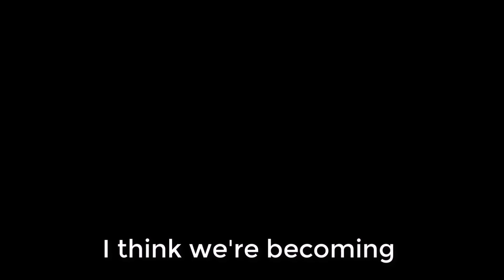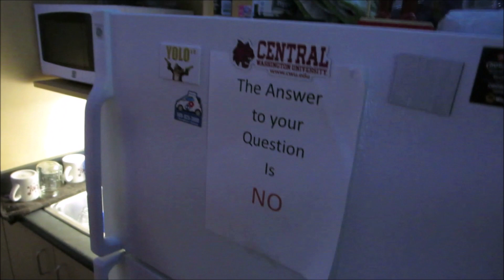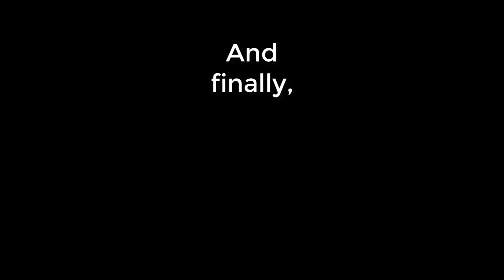Central Washington University Army ROTC: Your First Quarter